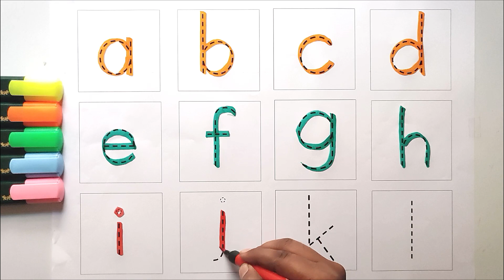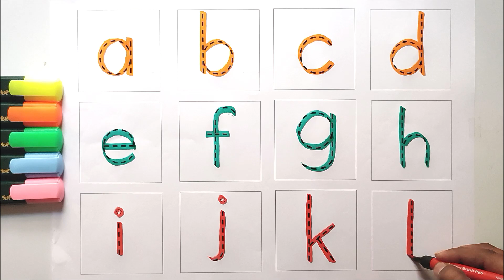Small Alphabets, A for apple B for ball, small abcd a to l, small abcd writing, chhoti abcd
Topic : Small Alphabets, A for apple B for ball, small abcd a to l, small abcd writing, chhoti abcd,
Welcome to my Learn With JK channel,
Learn with JK channel is made for kids. It is an education channel our motto is kids gain knowledge with fun.

Your Query:

1. abc song nursery rhymes
2. a for apple b for ball
3. a b c d e f g h i j k l m n o p
4. abc song phonics
5. a b c d e f g h i j k l m n o p q r s t u v w x y z
6. a for apple b for ball c for cat d for doll
7. a for apple b for badka apple
8. a for apple b for ball c for cat d for dog e for elephant
9. a b c song
10. abc
11. color song
12. new abc song
13. abc song phonics
14. abcd
15. abc song
16. a b c d e f g h
17. small abcd a to z
18. abcd abcd
19. a for apple b for ball
20. bacchon ki padhaai
21. chhoti abcd
22. small abcd writing
23. small abcd letter
24. bacchon ki abcd